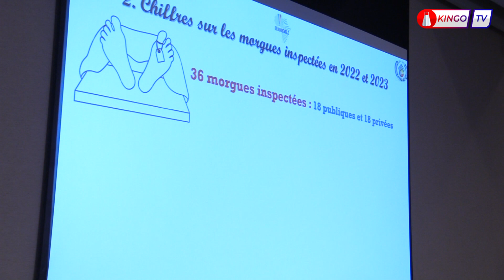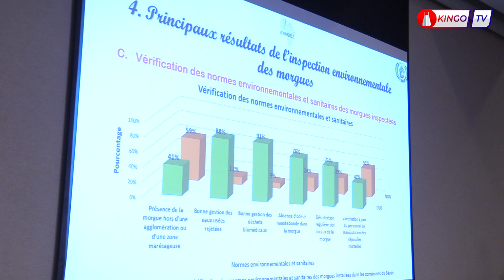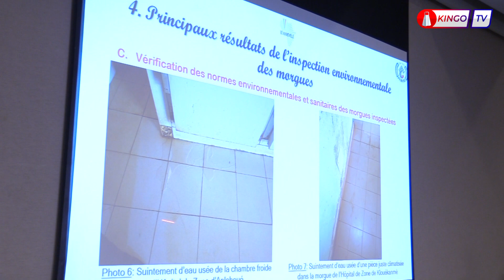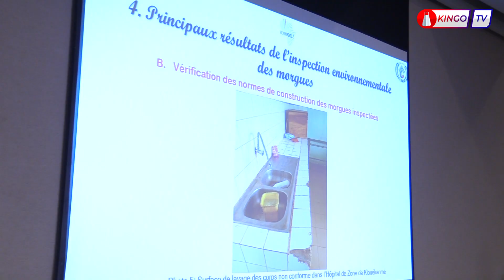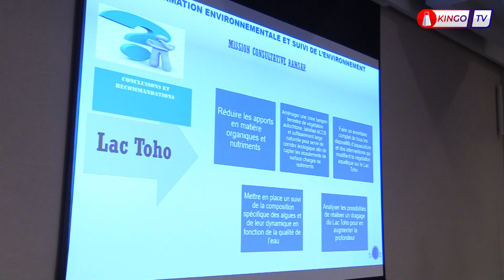ET SOCIALES: LE MCVT ET L'ABE FONT LE POINT AVEC LES ACTEURS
ÉVALUATIONS ENVIRONNEMENTALES ET SOCIALES AU BÉNIN: LE MCVT ET L'ABE FONT LE POINT AVEC LES ACTEURS.

Appuyé par le Ministère de Cadre de Vie et des Transports en Charge du Développement Durable , l'Agence Béninoise pour l'Environnement (ABE) poursuit ces actions dans l'ultime but d'offrir des services de qualité aux populations. A cet effet, elle a reconduit son After Work, toujours à Novotel Hôtel ce mercredi 12 juillet 2023, et cette fois ci dans l'objectif de faire l'état des lieux de quelques actions réalisées par l'Agence.